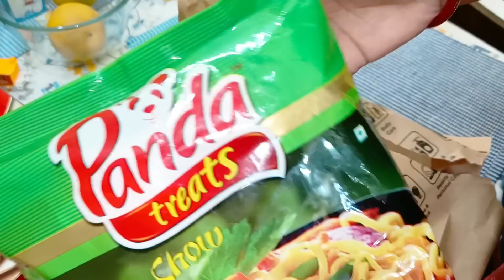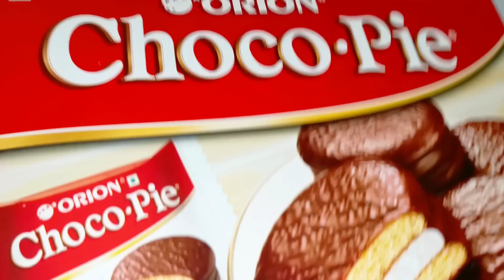গৃহপ্রবেশে কোন শাড়িটা পরবো 😐 ফার্নিচার সব চলে এলো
Bangla Vlog
Bangla Vlogger
Bengali Vlog
Bengali Vlogger
Daily Vlog
Daily Vlogger
Lifestyle Vlog
Lifestyle Vlogger